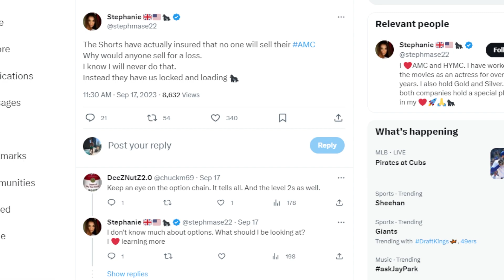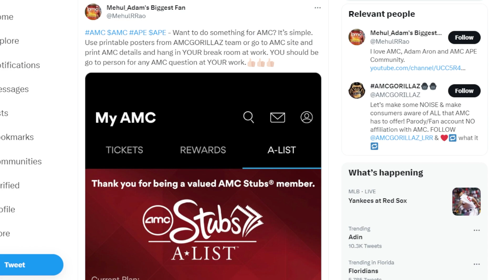AMC STOCK: THIS HAS BEEN MADE CERTAIN!!